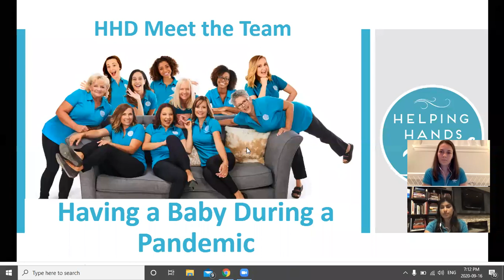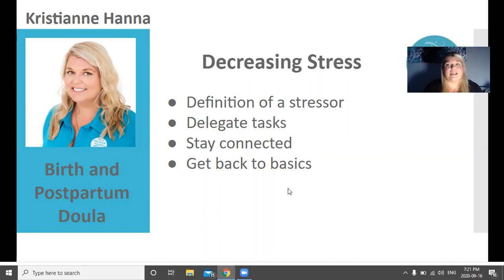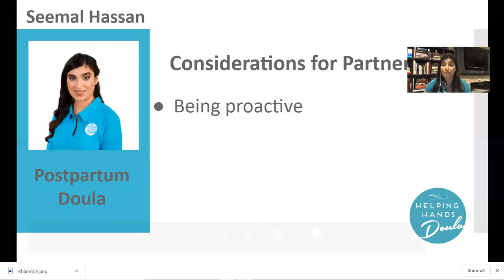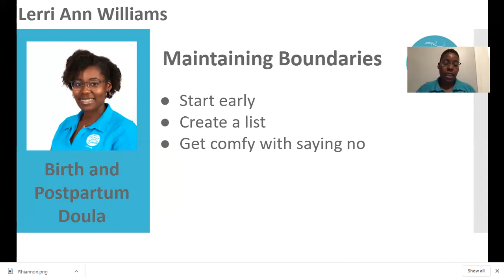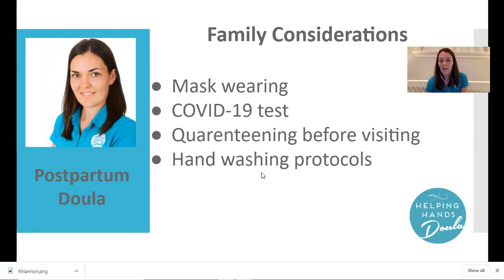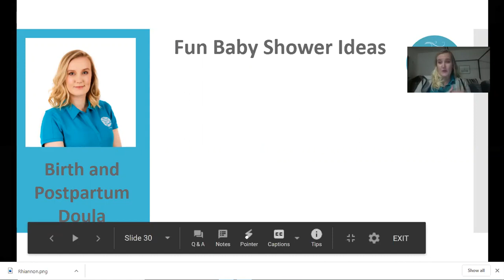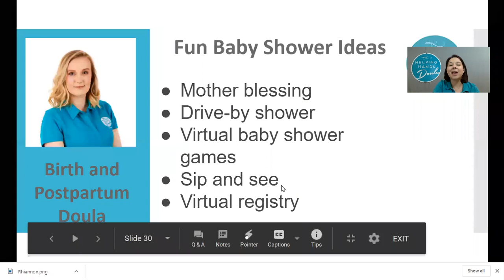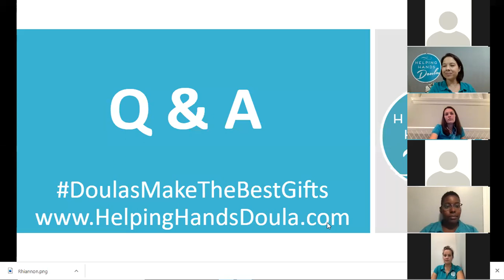Tips for having a baby during a pandemic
Join the Helping Hands Doula team as we share tips and tricks on how to not only survive, but thrive during this journey into parenthood. From how to decrease stress to the impact on our partners to how to involve family in this special time-we cover it all.